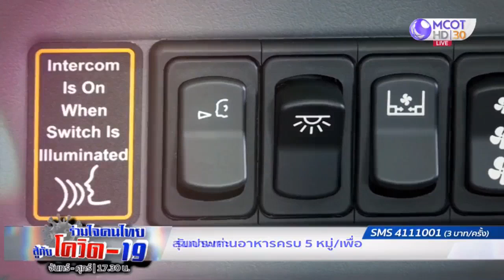ลอนดอนแท็กซี่ รับส่งบุคลากรการแพทย์ช่วงโควิด-19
ตามติดกับ "รัตติยา เรืองขจร" วันนี้พาไปที่ รพ.ธรรมศาสตร์เฉลิมพระเกียรติ ที่นั่นเป็น 1 ใน 3 โรงพยาบาลที่มีภาคเอกชนนำรถลอนดอนแท็กซี่ไปให้บริการฟรีเพื่อรับส่งบุคลากรการแพทย์ ลดความเสี่ยงจากการใช้รถสาธารณะ ที่สำคัญรถคันนี้ออกแบบเฉพาะที่ผู้โดยสารจะปลอดภัยจากโควิด-19 ด้วย.

ทันข่าวอ่าน : tna.mcot.net
MCOT Covid Center : covid19.mcot.net/
อินสตาแกรม